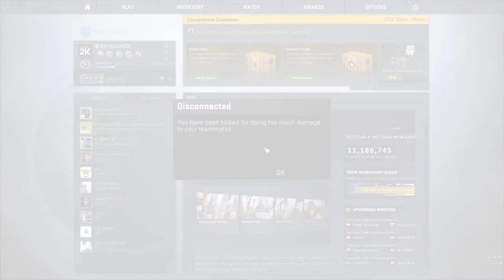Still Alive - CSGO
✘ SONG ✘